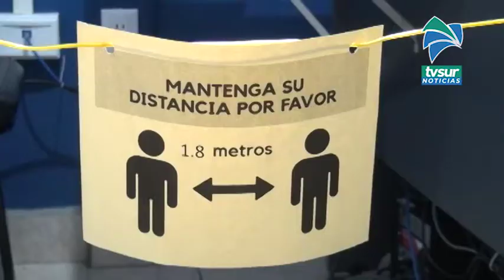Las licencias de conducir que vencieron en mayo tienen que ser renovadas este mes